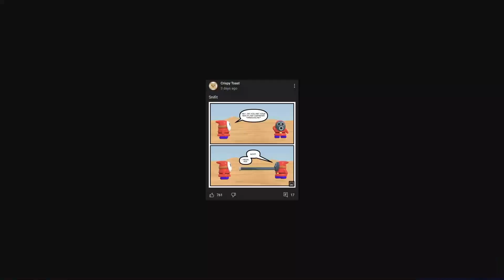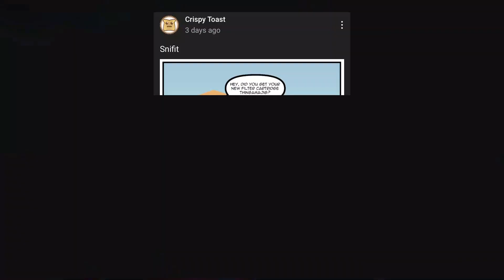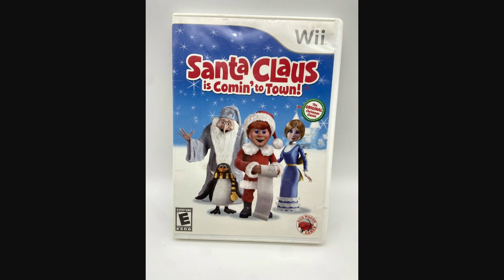FlutterBug and Cassie - Mario Party Superstars - Full Stream (Part 3)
Full stream of Mario Party Superstars on Switch, broadcasted live on 12/11/2021

My girlfriend and I played some Mario Party together! This game is really fun and hilarious, and we had a great time playing and laughing together! I hope you all enjoy~!